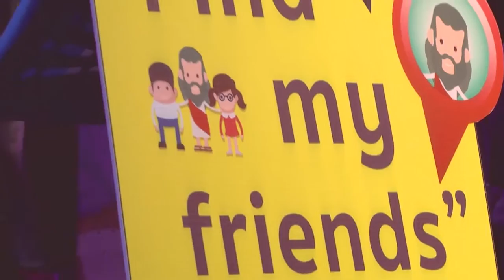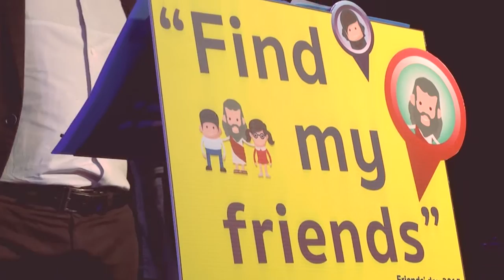รอบนมัสการประจำวันอาทิตย์ Nx Bkk 20/09/2015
0:19 รู้สึกไหมภูเขานั้นคร้ามกลัว
7:45 เวลาเอลียาห์ (พระองค์จะมา ด้วยเมฆท่ามกลางนภา...)
14:06 โปรดให้ลูกขอบพระคุณ
20:54 อยู่ในพระทัยพระองค์​ (อยากบอกว่าเรารักพระองค์สุดหัวใจ. )
29:56 นมัสการในสวรรค์